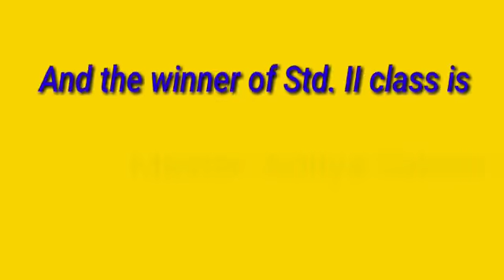Drawing Competition Std II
Mother Teresa School, Vengurla
on the eve of Gandhi Jayanti
clean India